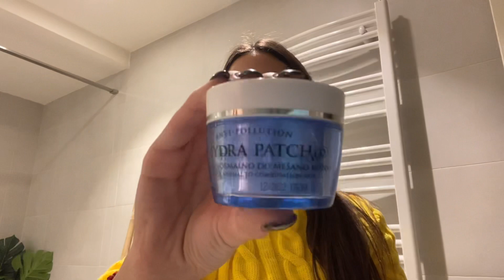Vlogmas #24 // Nocna rutina,nega lica //